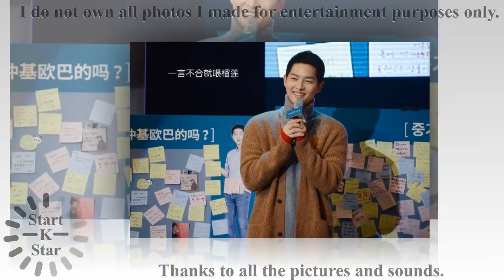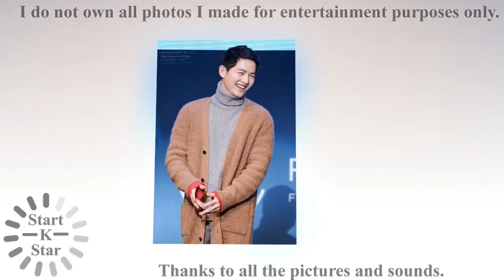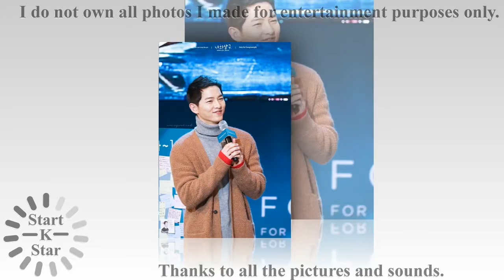[Best] Song joong ki Fan Meeting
[Best] Song joong ki Fan Meeting [Photo]

All fan will enjoy last video like as:

song joong ki & song hye kyo wedding,song joong ki & song hye kyo sweet moments,
song joong ki & song hye kyo kiss,song joong ki & song hye kyo couple love story,
song joong ki & song hye kyo award,song joong ki & song hye kyo kiss scenes collection,
song joong ki & song hye kyo,song joong ki and song hye kyo drama,
song joong ki va song hye kyo,song joong ki and song hye kyo sweet moments,
song joong ki and song hye kyo kiss,song joong ki and song hye kyo interview,
song joong ki and song hye kyo behind the scenes,song joong ki and song hye kyo award 2016,
song joong ki and song hye kyo are real couple,song joong ki and song hye kyo best couple award,
song joong ki and song hye kyo cute moments,song joong ki and song hye kyo fan meeting,
song joong ki and song hye kyo funny moments,song joong ki and song hye kyo first meet,
song joong ki and song hye kyo kiss collection,song joong ki and song hye kyo pictures,
song joong ki and song hye kyo photoshoot,song joong ki and song hye kyo photos,
song joong ki and song hye kyo real wedding,song joong ki and song hye kyo real life couple,
song joong ki and song hye kyo sweet.

Thanks all pictures for this video!!